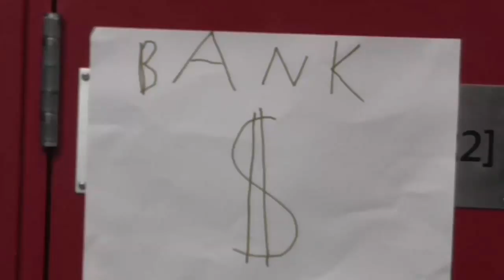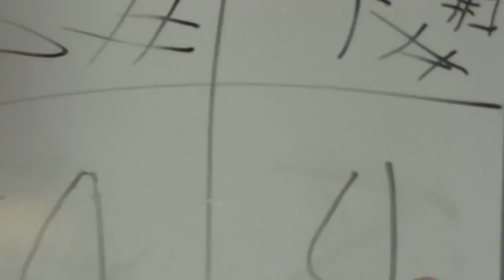Fake Money - Edited by Matthew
Filmed and edited by students in Digital Video Editing at Rata Studios.